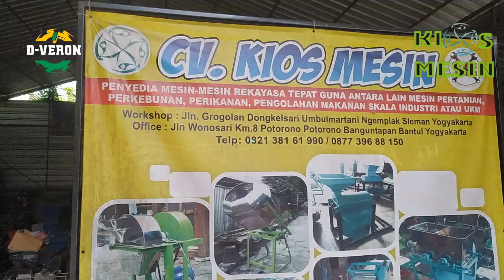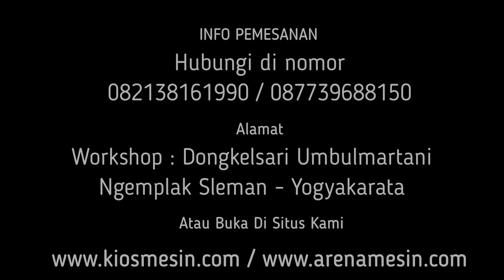MESIN GILING SERBAGUNA!! Uji Giling Janggel, Bulu Dan Sekam Jadi Dedak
Kami CV. KIOS MESIN menyediakan Mesin Giling Bulu berbagai tipe sesuai kapasitas yang anda butuhkan. Untuk mengetahui harga dan penawaran khusus silakan telepon atau WA ke 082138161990 (Simpati) 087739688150 (XL) ATAU BUKA DI atau dapat juga datang langsung ke tempat kami (Gudang) Workshop : Jalan Grogolan, Dongkelsari, Umbulmartani, Ngemplak, Sleman, Yogyakarta